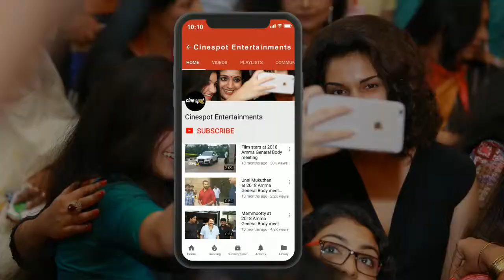Sakthi Soundarajan at Dharma Prabhu Audio Launch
Sakthi Soundarajan Speech at Dharma Prabhu Movie Audio Launch